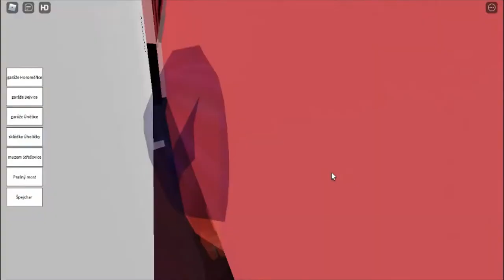Dočasně zkrácená linka 216 s Vánočním Sorem NS 12 Diesel | MHD Únětice a okolí | Roblox Ep.8